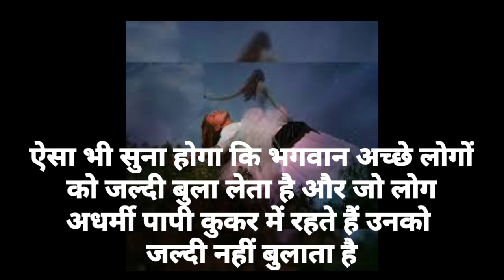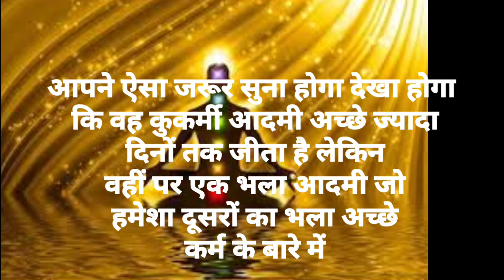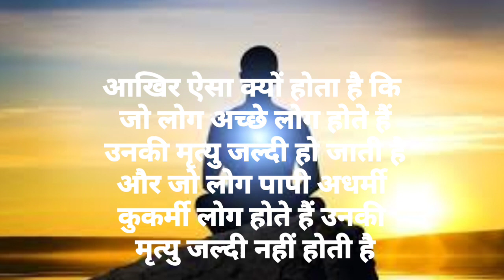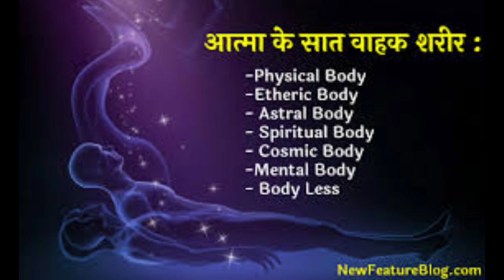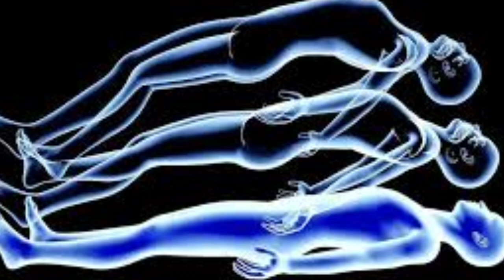अच्छे लोगों की मृत्यु जल्दी क्यों हो जाती है? सबसे बड़ा कारण।सत्य क्या है? Garunpuran।कृष्ण कहते है।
अच्छे लोगों की मृत्य जल्दी क्यूं हो जाती है? सबसे बड़ा कारण। सत्य क्या है?geeta_upadesh garunpuran_ki_baate acche_lo_ki_मृत्य _jaldi_q_ho_jati_hai
कृष्ण कहते हैं
geeta upadesh
geeta ke baate
gyaan vali
shivapuran ki katha
bhagvatgeeta
garunpuran ki kahani

इस वीडियो में मैंने बताया है कि आखिर अच्छे लोगों की मृत्यु इतनी जल्दी क्यों हो जाती है बल्कि बुरे लोग इस धरती पर ज्यादा समय के लिए जीवित रहते हैं भगवान उन्हें कम समय में ही क्यों अपने पास बुला लेता है इस वीडियो में गीता पुराण गरुड़ पुराण गीता का उपदेश भगवान श्री कृष्ण की सब बातें इस वीडियो में अच्छे तरीके से बताइए कि जन्म मरण के बंधन से कैसे मुक्त पाना है जन्म मरण का बंधन होता क्या है गरुड़ पुराण की बातें क्या है अच्छे लोगों की मृत्यु जल्दी क्यों हो जाती है बुरे लोगों की मृत्यु नहीं तमाम बहुत सारे प्रकार के आपके प्रश्न के उत्तर इस वीडियो में मिलेंगे इस कारण से यदि आपको मेरा वीडियो अच्छा लगे पसंद आए तो प्लीज लाइक करिएगा शेयर करिएगा करिएगा

तीतर _मोरल_विडियोज
तीतर की कहानी
दो तितरो की कहानी
तीतर कौवा की कहानी
तीतर की रोचक कहानी
गजब कहानी
तीतर की रोचक बाते
chidiyaofgodstory Hindi
भगवान शिव को कहानी
भगवान shiv aur chidiya
gajab kahaniya
रोचक कहानियां और
भगवान शिव की सुन्दर रोचक कहानियां
gyanvardhak बाटे
ज्ञानवर्धक कहानी
hindi kahaniya
moral hindi kahaniya
gajab kahaniya
रोचक कहानियां

motivational story
inspirational story
हिंदी kahaniya
majakvalikahni
अच्छी बाते

bhagvatgitakibaate
राजा रानी की कहानी
राजा रानी तोता की कहानी
ज्ञान की कहानी
सीखने वाली कहानी
ज्ञान बढाने वाली कहानी
बुद्धि बढ़ने वाली कहानियां
हिन्दी ज्ञानवर्धक कहानियां
राजा महाराजाओं की कहानी
सुंदर कहानी
सुंदर हिन्दी प्राचीन कहानियां
भगवतगीता की कहानी
हिन्दी मे कहानियां